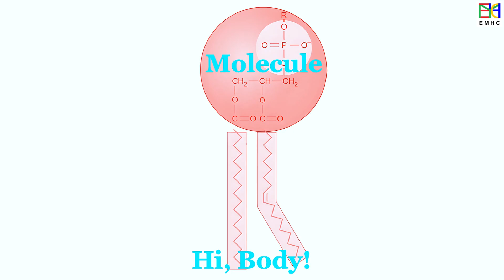E00. Hi Body 101 Tutorial, Cartoon Animation. HiBody101, Histology & Biology of Human Organ System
Welcome to “Hi Body 101 or HB101”, the Histology & Biology of Human Body: Structures and Functions! “Hi Body 101” aims to introduce the fundamental concepts regarding the histology & anatomy structures and the biology & physiology functions of the interconnected human body systems on the levels of organ systems, organs, tissues, cells, organelles and molecules in the following tutorial episode series using cartoon animation.
Hi Body 101, What Histology Anatomy Structure How to Make Biology Function.

Integumentary System: Skin, Epidermis, Dermis, Hypodermis, Hair, Sweat Gland, Nail.
Skeletal System: Skeleton, Bone, Cartilage, Ligament.
Muscular System: Muscle Tissue, Tendon, Muscle Fiber, Myofibril.
Musculoskeletal System: Muscular System plus Skeletal System.
Respiratory System: Lung, Diaphragm, Airway, Epiglottis, Larynx, Trachea, Intrapulmonary Bronchus, Terminal Bronchiole, Respiratory Bronchiole, Alveolar Duct, Lung Alveoli, Alveolar Cell.
Digestive System / Gastrointestinal System: Mouth, Oral Cavity, Tongue, Tooth, Salivary Gland, Esophagus, Stomach, Liver, Small Intestine, Large Intestine, Appendix, Rectum, Anus, Gallbladder, Pancreas.
Circulatory System / Cardiovascular System: Heart, Blood Vessel, Artery, Vein, Capillaries, Blood, Red Blood Cell / Erythrocyte, Neutrophil, Eosinophil, Lymphocyte, Monocyte, Basophil, Platelet.
Urinary System / Excretory System: Kidney, Ureter, Urinary Bladder, Urethra.
Central Nervous System & Peripheral Nervous System: Brain, Spinal Cord, White Matter, Gray Matter, Cerebral Cortex, Nerve, Node, Neuron.
Lymphatic System: Lymphoid Organs, Lymph Node, Lymphatic Vessel, Lymph Duct, Spleen, Thymus Gland, Tonsils, Lymph.
Immune System: Lymph Node, Bone Marrow, Blood Cells, Thymus, Spleen, Tonsil, Skin.
Endocrine System: Hypothalamus, Pituitary Gland, Pineal gland, Thyroid Gland, Parathyroid Gland, Adrenal Gland, Pancreas, Thymus, Testes and Ovaries, Hormone.
Male Reproductive System: Testes, Penis, Prostate Gland, Prostatic Urethra.
Female Reproductive System: Ovary, Uterus, Uterine Tube, Cervix, Vagina, Placenta, Mammary Gland.
Organs of Special Senses: Eye, Ear.
Tissues: Epithelial Tissue, Connective Tissue, Muscle Tissue, Nervous Tissue, Adipose Tissue, Glandular Tissue.
Cell: Plasma Membrane / Cell Membrane, Cytoplasm, Nucleus.
Cell Organelles: Mitochondria, Rough Endoplasmic Reticulum, Smooth Endoplasmic Reticulum, Golgi Apparatus, Nucleus, Ribosome, Lysosome, Vacuole, Cytoskeleton, Centrosome, Centriole, Peroxisome, Endosome, Microvilli, Cilia, Flagella.

EMHC Academy offers the online 1-10 minute education supplement tutorials for the easy, fun, self-paced, step-by-step, fast-track, high-yield, and DIY e-learning or virtual review of the basic knowledge of Arts & STEM (Science, technology, engineering & mathematics). As a social media platform, EMHC Academy is designed for the elementary, middle, high or/and college (EMHC) school learners and beyond with motivation and engagement for self-improvement and personal development.

00:00 About Hi Body 101 00:44 Stay Tuned